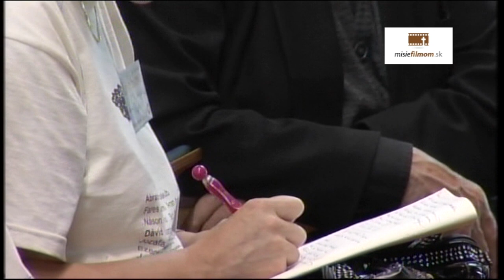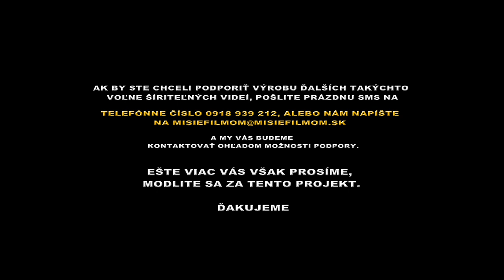Ján Majerník - Ako poznať Božiu vôľu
Božia vôľa je veľkodušná, milosrdná a milujúca. Ako ju môžeme poznávať? Páter Majerník, kňaz, ktorý v súčasnosti sprevádza ľudí počas pútí vo Svätej zemi nám na príklade Ježiša a rôznych veľkých postáv Biblie priblíži, ako pracovať na sebe a svojej modlitbe, aby sme poznali Božiu vôľu. Napokon, Boh chce to, čo v hĺbke srdca, skutočne chceš Ty sám.